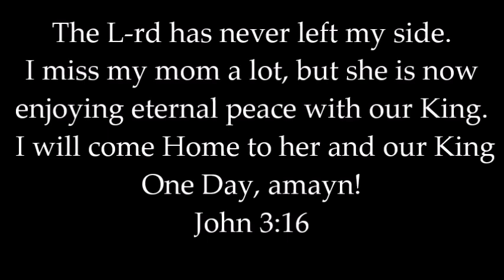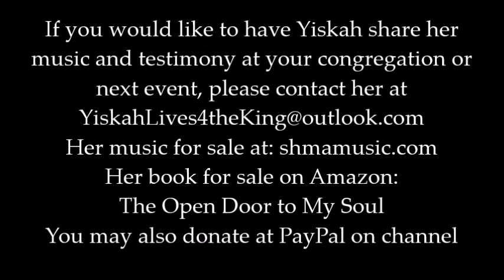Belong To Our King [Official Music Video+testimony clip]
Belong To Our King [Official Music Video+testimony clip], by Yiskah Wedekind Lopez (c) 2019
my music for sale at: shmamusic.com
my book for sale on amazon: the open door to my soul
Also! SPECIAL ANOUNCEMENT! If you would also like to help out my sweet nephew, please visit the following go-fund-me page: